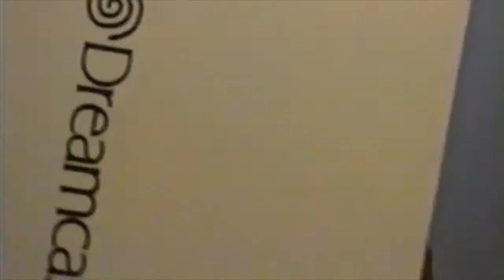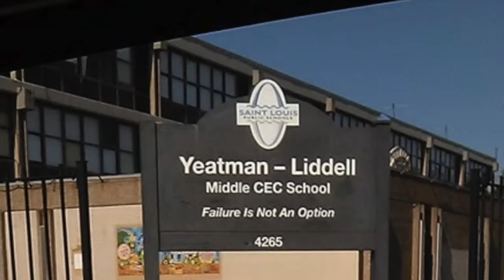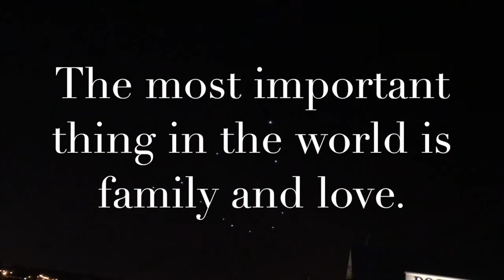Liddell's Family Christmas